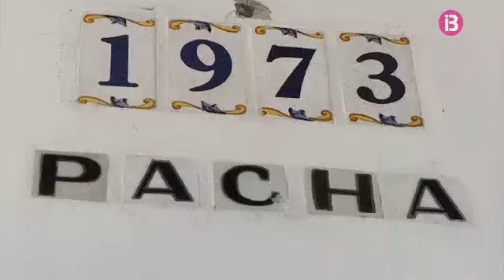Pacha, una de les marques més importants d'Eivissa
Non stop Pitiüses Cap. 5